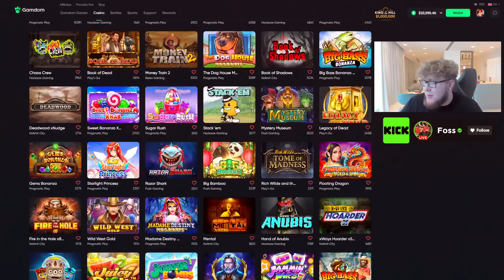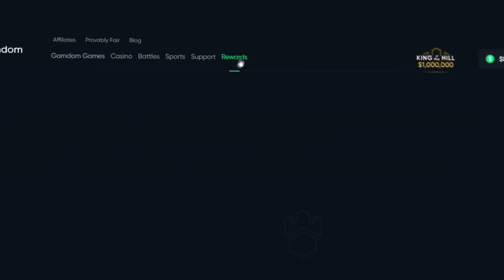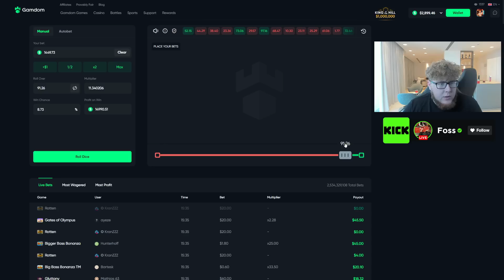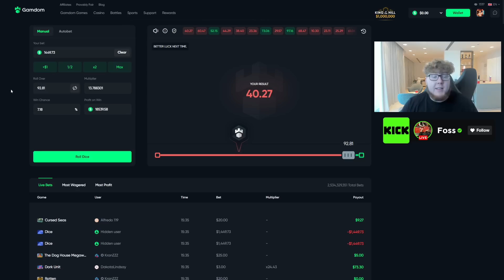Only Buying SUPER bonuses on Money Train 3!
Today, We have a Super Buy Session on Money Train 3!